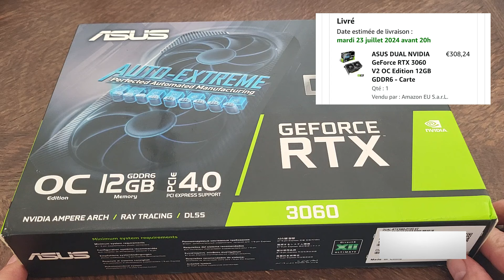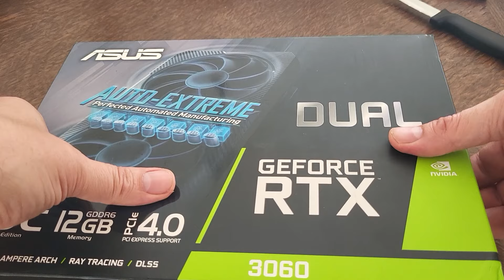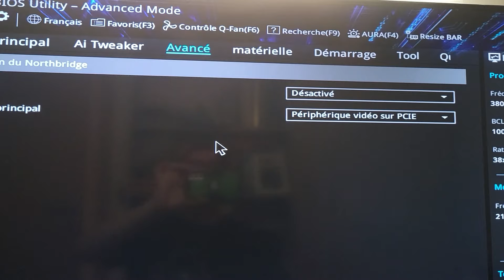Unboxing, installation et test de ma RTX 3060 V2 OC Edition 12Gb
Ma configuration Pc actuelle ➡️

Boitier Jonsbo C6 séries ➡️

Carte mère ASUS Tuf Gaming B550M Plus Wifi II ➡️

Processeur AMD Ryzen 7 5700G ➡️

Carte Graphique ASUS Nvidia RTX 3060 V2 OC Edition 12Gb ➡️

Alim Dagger Pro 750w ➡️ (lien du 850w, 750 plus dispo)

DDR 4 Corsair Vengeance 2 x 16gb ➡️

Ventilo Be quiet Shadow wings 2 140mm ➡️

Ventilo Be quiet Shadow wings 2 120mm ➡️

SSD Crucial 2 To 3500mb/s ➡️ (J en ai mis 2 !)

Adapteur Double SSD M2 (Pour ajouter des SSD M2 supplémentaires) ➡️

Ventilateur Slim Thermalright 120mm ➡️

Clavier / Souris sans fil Empire Gaming ➡️

Ma Caméra Sport Akaso V50 Elite (4K 60 Fps) ➡️

Adapteur secteur pour Steam Deck, Switch, Switch Lite ➡️

🔥 VIDEOS UTILES ➡️